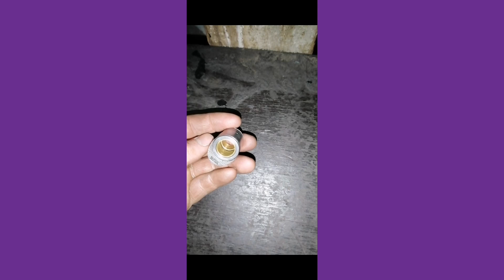LEVA CG PREPARADA herramienta nueva 🏁🏁🤩